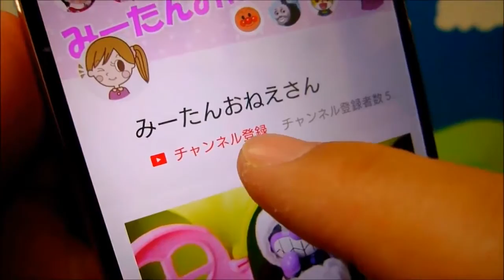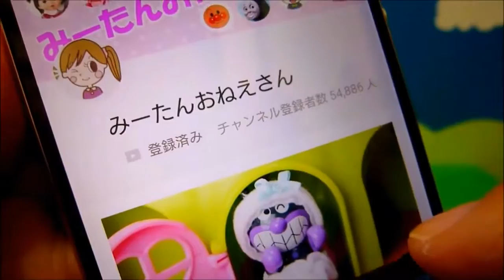❤みーたんおねえさん❤メルちゃんみんなおいでよ！なかよしハウス 開封 アンパンマン おもちゃ アニメ